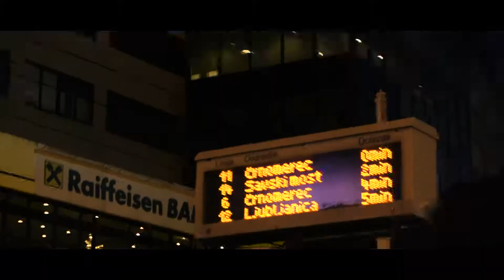Advent in Zagreb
Weekend filming #40 - Advent in Zagreb

Nikon D3100 settings:

Resolution: 1080p
FPS: 24
WB: Auto
ISO: 3200